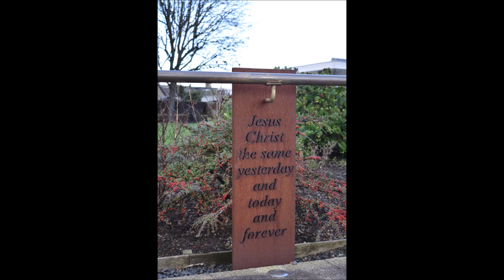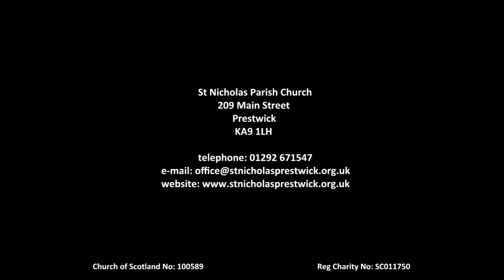St Nicholas Parish Church Prestwick 2024 01 28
Morning Worship at St Nicholas Parish Church Prestwick for 28th January 2024